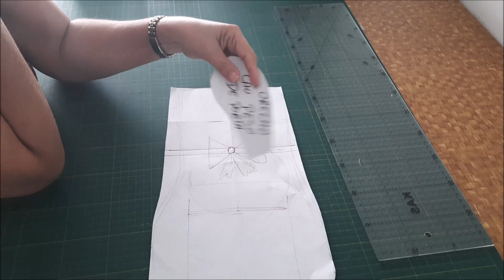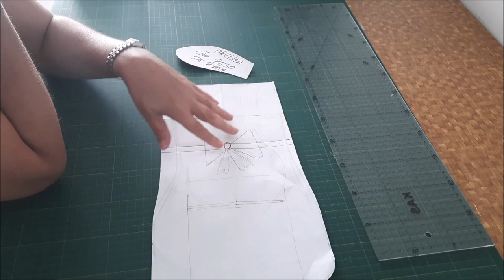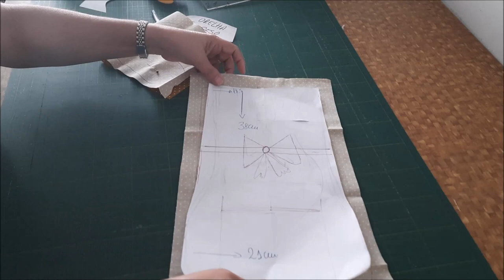Peso de porta cão em tecido. Feito em 5minutos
Peso de porta feito em tecido tricoline, formato cão com enchimento de plumante e areia de obra. Esse artesanato de decoração é fácil e rápido de fazer. Você pode usar como peso de porta ou decoração em algum móvel, fica lindo. Produto da costura criativa muito barato e rápido de fazer.
Decore sua casa com a costura criativa. O tecido pode variar, você também pode fazer ele em feltro ou outro tipo de tecido.